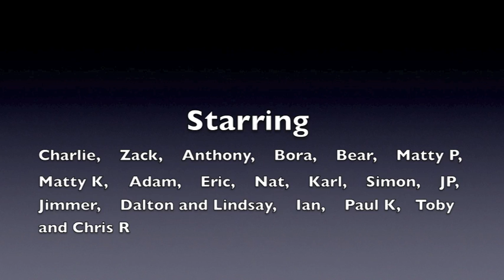The Last Waltz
Last sail of the SoCal Mothista Long Beach Feb 2012